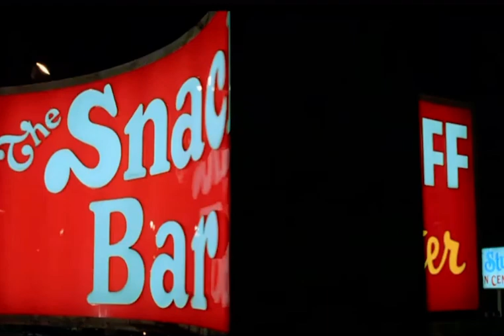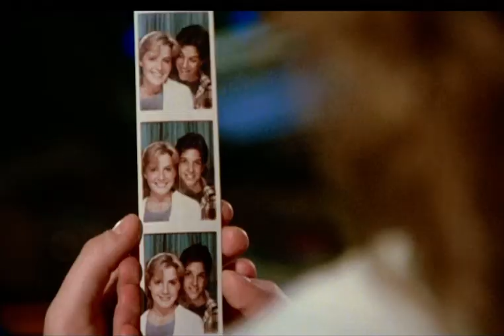The Karate Kid-Golf N’ Stuff Scene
It’s date night for Daniel and Ali at Golf N’ Stuff